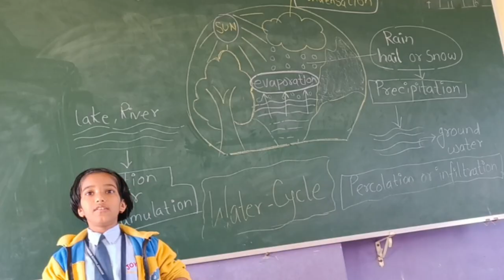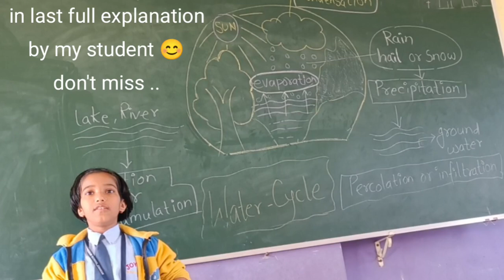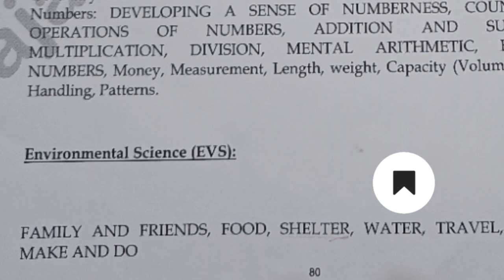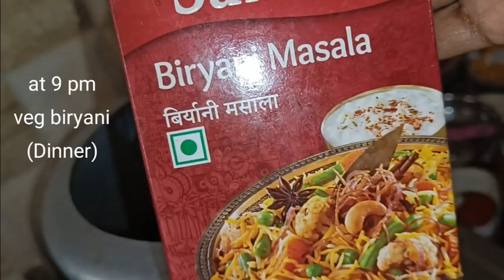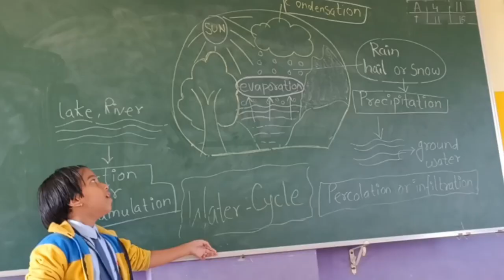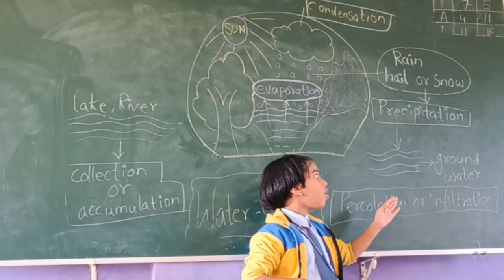Mission Kvs 🎯 l जिंदगी में उतार चढाव आते रहने चाहिए l Water Cycle Exaplanation by Student 👍✍️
Mission Kvs 🎯 l जिंदगी में उतार चढाव आते रहने चाहिए l Best Water cycle exaplanation by student 👍✍️